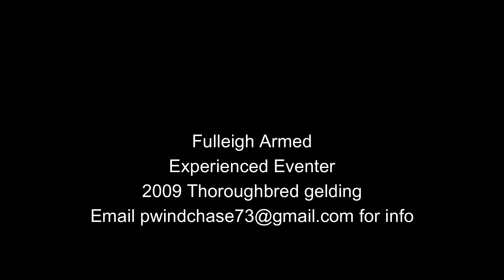Fulleigh Armed - May2023 - Dressage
FULLEIGH ARMED (aka Army) – Dark brown 2009 Thoroughbred gelding by Tiz Now, 16.2 hands. This attractive horse has Evented up to the Preliminary level, and has plenty of experience as a Schoolmaster at Novice and Training. He has good movement, is forward thinking and a talented jumper. He is competitive in all three phases, and is ready to be a great partner for an amateur or junior rider.